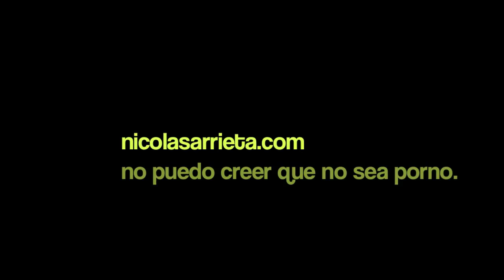Un nuevo idioma.